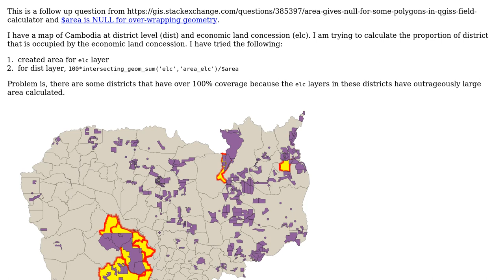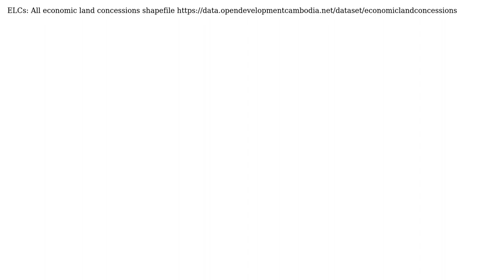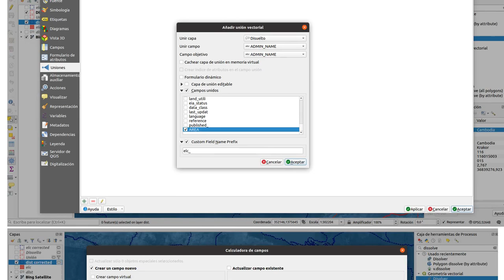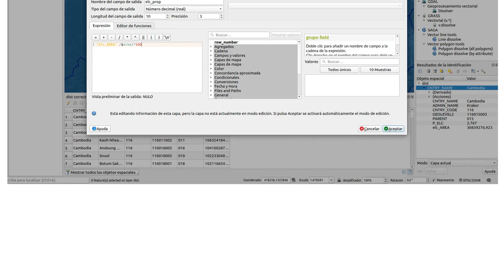GIS: Calculating proportion of area covered by another layer - not just the intersection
With thanks & praise to God, and with thanks to the many people who have made this project possible! | Content (except music & images) licensed under CC BY-SA | Music | Images & others | With thanks to user Kadir Sahbaz user JessicaP user Cesar Arquero and the Stack Exchange Network Trademarks are property of their respective owners. You are responsible for your own actions.